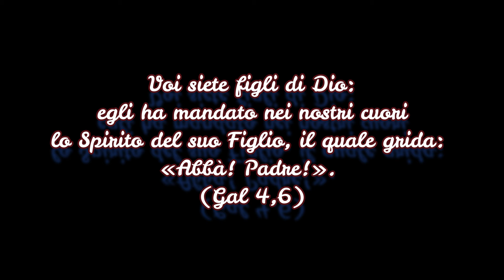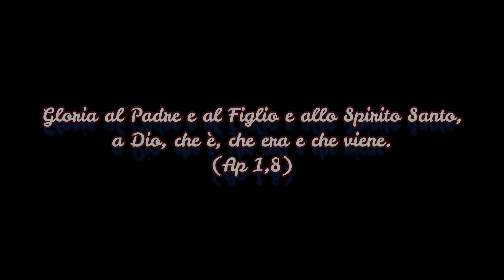Vangelo Domenica 26 Maggio 2024 (Santissima Trinità)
(Mt 28,16-20)
In quel tempo, gli undici discepoli andarono in Galilea, sul monte che Gesù aveva loro indicato.
Quando lo videro, si prostrarono. Essi però dubitarono.
Gesù si avvicinò e disse loro: «A me è stato dato ogni potere in cielo e sulla terra. Andate dunque e fate discepoli tutti i popoli, battezzandoli nel nome del Padre e del Figlio e dello Spirito Santo, insegnando loro a osservare tutto ciò che vi ho comandato. Ed ecco, io sono con voi tutti i giorni, fino alla fine del mondo».